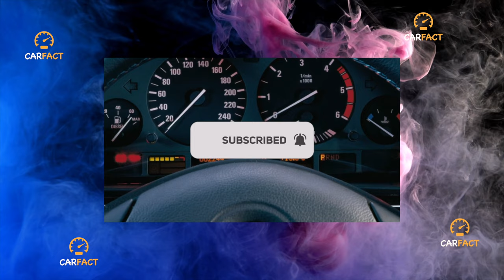BMW 7 Series E38 1994 - 2001 - Every owner goes through this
Something that in any case will have to be repaired on your BMW 7 Series E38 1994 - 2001